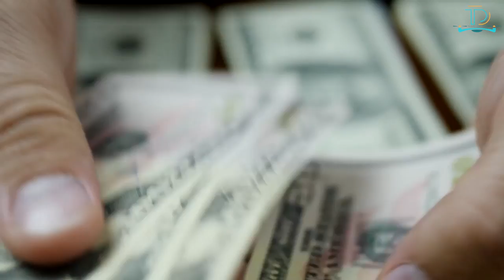The 5 Best Cities To Live In Florida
Florida, known as the Sunshine State, offers a range of vibrant cities that provide an exceptional quality of life. Here are the top five best cities to live in Florida. First up is Miami, a bustling metropolis known for its cultural diversity, stunning beaches, and vibrant nightlife. Next is Orlando, home to world-famous theme parks like Walt Disney World and Universal Orlando Resort, and a thriving job market.
Tampa Bay combines a laid-back coastal lifestyle with a thriving arts scene and excellent outdoor recreational opportunities. Sarasota offers a blend of pristine beaches, a vibrant arts community, and a high standard of living. Finally, Naples charms residents with its upscale lifestyle, picturesque beaches, and world-class golf courses. Whether you're seeking vibrant city life, family-friendly attractions, or coastal beauty, these five cities in Florida have it all.

Samsung SM-T590NZKAXAR Galaxy Tab A, 10.5"

Foval 150W Power Inverter DC 12V to 110V AC Converter

Hello, Travelers Welcome everybody This is Anthony also know as the  Travel Droner here on this channel we create videos discussing amazing travel facts and amazing destinations and top ten videos so join us on our journey around the world by subscribing to our channel please click the bell icon to get notified when we publish a new video.